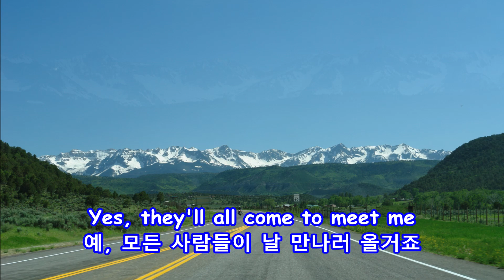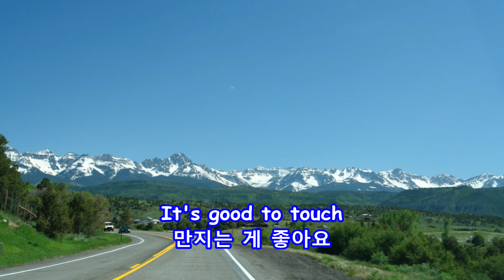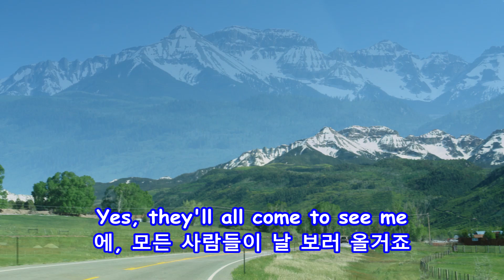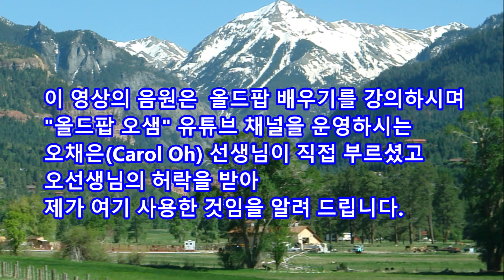Green Green Grass of Home - Carol Oh(오채은):with Lyrics(가사번역)||Grand Junction to Ouray on June 8, 2011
Carol Oh(오채은)

Grand Junction to Ouray, CO